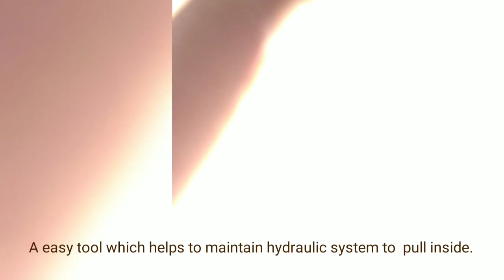XUV 500 BREAK PAD CHANGING AND ROTOR CHANGING##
XUV500 Breakpad changing and replacing new Breakpad of tvs grid which cost of Rs 2250/- and,  disc rotor changing and replacing new tvs friction disc which have a cost of Rs 2750